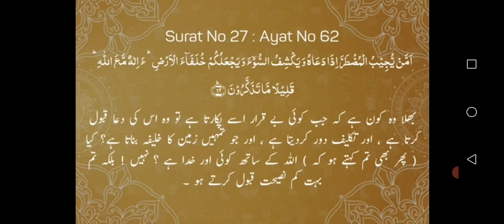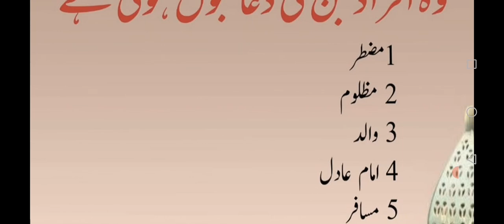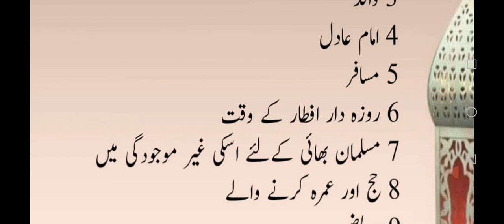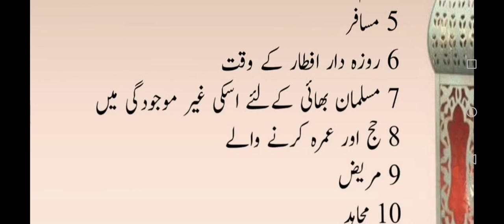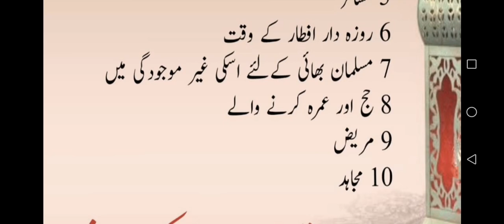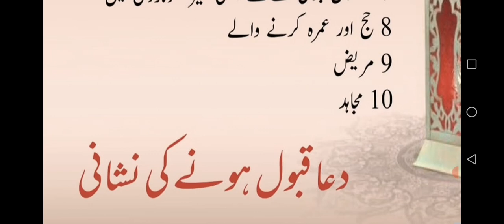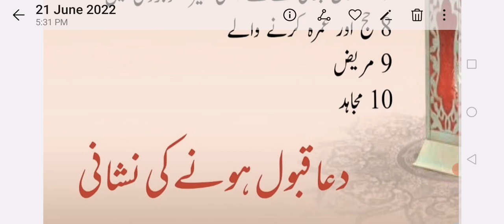لیکچر 9 کن لوگوں کی دعائیں قبول ہوتی ہیں، مستجاب الدعا لوگ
دعاؤں کی قبولیت کے مقامات، مستجاب الدعا، والد کی دعا، انبیاء کرام علیہم السلام کی دعائیں، دعا کیسے کریں؟ دعا کس سے کروائیں؟
کہاں دعائیں قبول ہوتی ہیں؟ کب دعائیں قبول ہوتی ہیں؟ مسنون دعائیں، دن رات کی دعائیں،